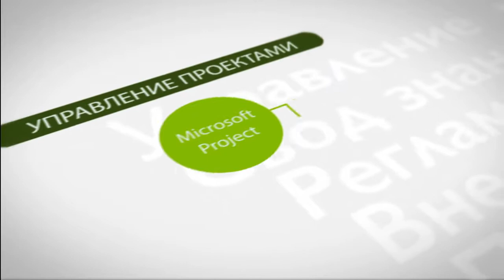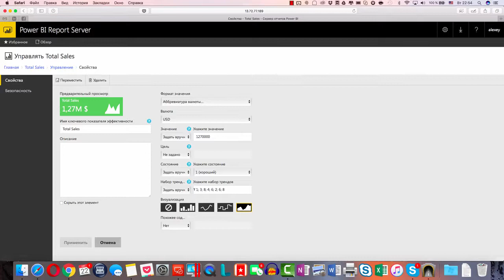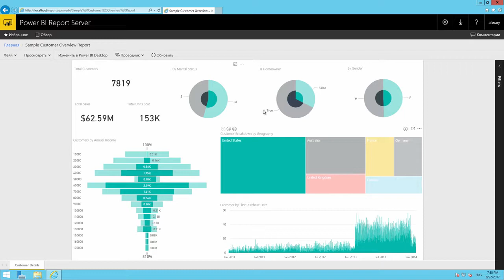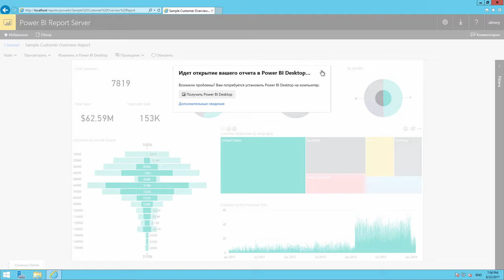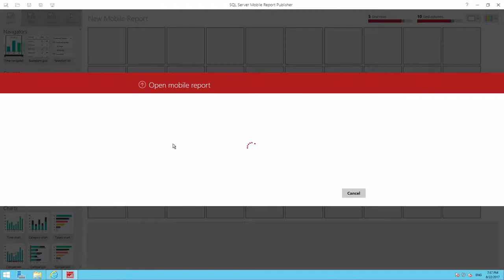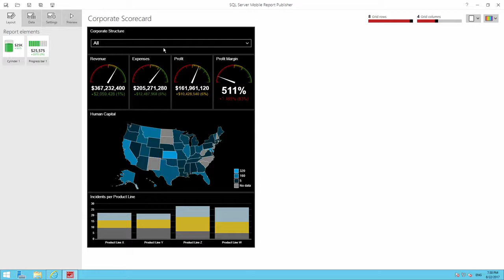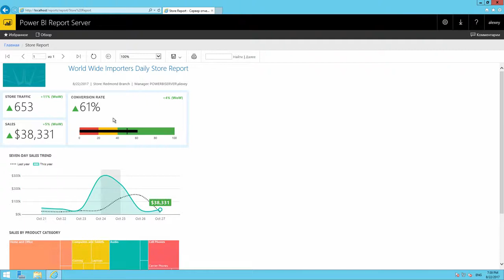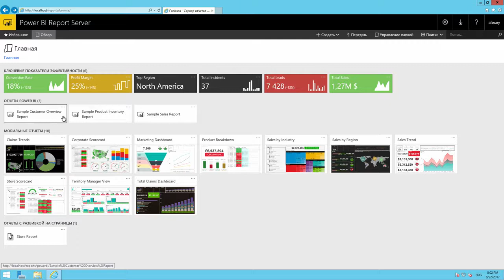Power BI Report Server- локальный сервер Power BI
Создавайте красивые отчеты с помощью приложения Power BI Desktop. Публикуйте отчеты непосредственно на сервере Power BI Report Server. Автор видео - Алексей Явкин

Курс по Microsoft Power BI на Дистрибутивы, книги, много информации, материалов на

Систематизируйте отчеты по папкам, управляйте доступом к ним и вносите в них все необходимые изменения. Предоставляйте пользователям доступ к различным бизнес-отчетам в Интернете и на мобильных устройствах.